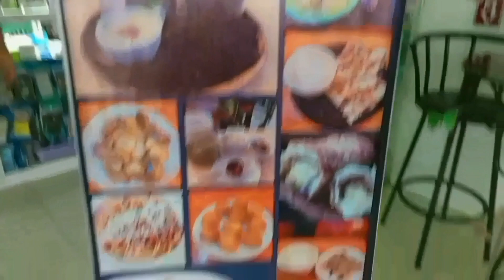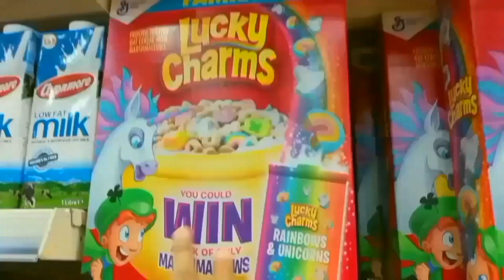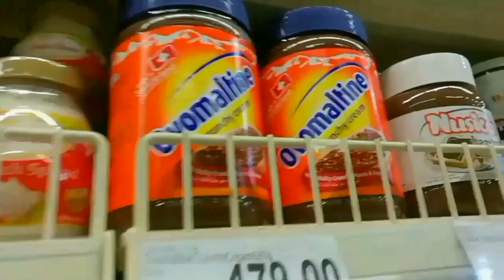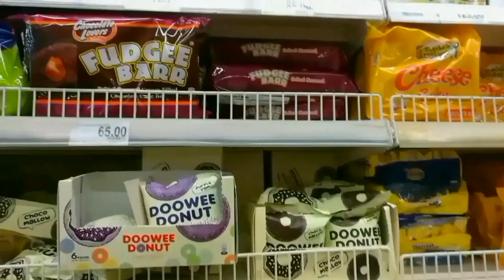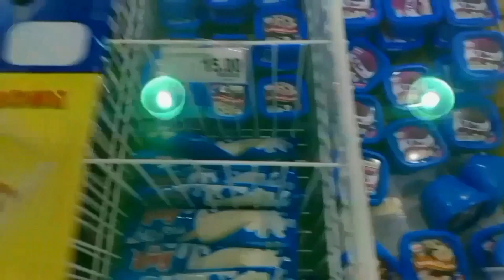Birthday Vlog!(nakakakilig) sa Shopwise - January 2020 Mommy Jane's Bday by We are the Salcedos